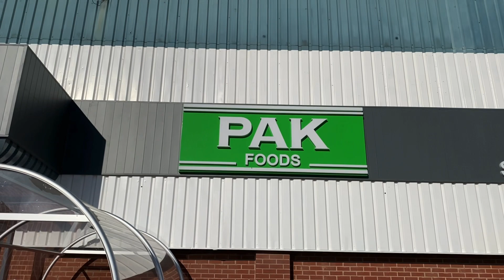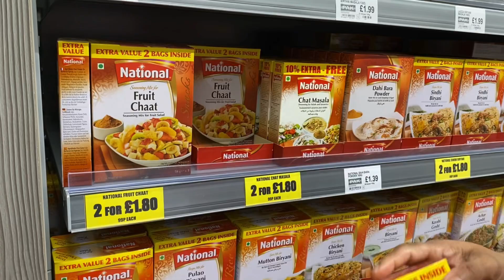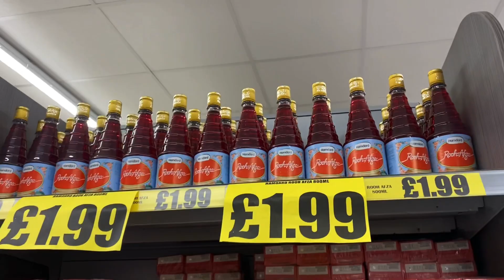Ramadan Shopping 2022 | Pak Foods | Grocery